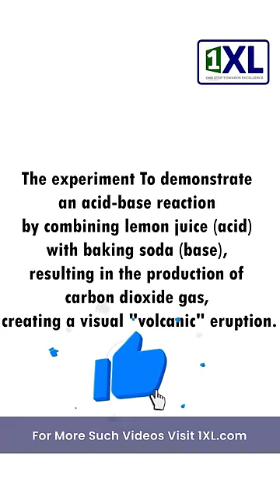Make a Lemon Volcano | Fun Science Experiment In 60 Seconds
If you’re looking for a funny, entertaining but relevant way to teach your kids, then you’ve landed at the right place. Here, we make videos in a way that your children or kid will never feel boring. Instead, they will show interest in learning. Also, it is helpful for you as a parent or a teacher. You’ll get to know, how to teach your kids in an efficient manner so that they could learn most out of it.

What makes us different from others is, you’ll find kids (Jainam and Jivika) in our videos that somewhere make our videos interesting for your children. We take care of the way children think. The videos have standard stuff, and it’s the best way to help your kids, toddlers, and kindergarten children in learning.

JJFuntime is the best platform for your children if you want to make your kids stand out from the crowd. We upload videos on a regular basis. We'd love to hear from you!